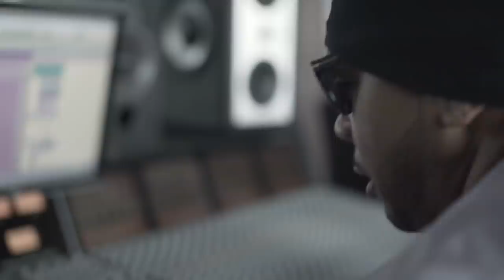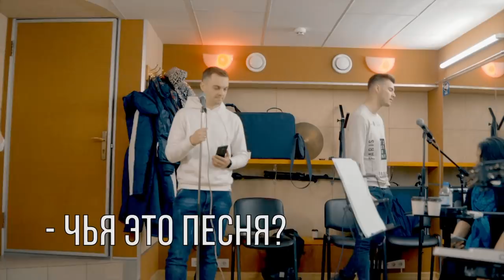MONATIK VLOG #26: что происходит за кулисами проекта "Голос країни 9". MONATEE WE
Команда MONATIK в проекте "Голос країни"  - это всегда незабываемые мэшапы, неподдельные чувственные эмоции и настоящая искренняя дружба.

Смотри в эксклюзивном выпуске MONATIK VLOG, что происходило за кулисами проекта на этапе нокаутов.

Ирина Демичева
Artist manager, концертный директор (Украина)

Кристина Шомина
PR manager